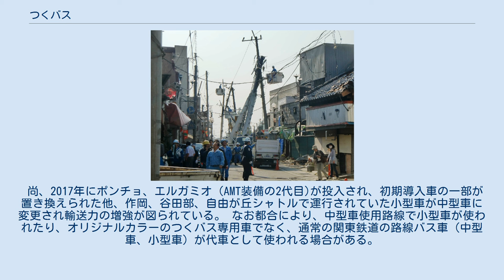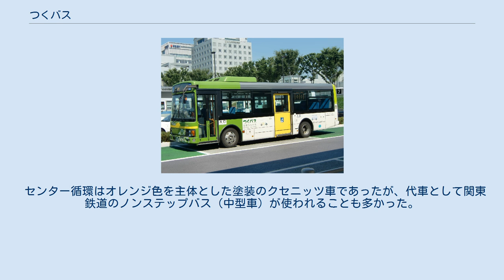つくバス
つくバス北部シャトルの車両 前面に自転車ラックが設置されている つくバス小田シャトルの車両 2019年4月から導入開始した新デザイン車両 つくバスは、茨城県つくば市のコミュニティバスである。
旅客案内上「つくバス」（TSUKU-BUS）に名称統一されている。
市が運行計画し、関東鉄道が運行業務を行う。
 「つくバス」の名称は公募による。
面積284.07平方キロメートル（東京都区部の半分弱に相当）、南北に約30キロメートル（東京駅 - 横浜駅間に相当）もある市域の広さのため運行地域が広範囲にわたり、一系統あたりの運行距離が長いのが特徴である。
 つくば市の公式発表によれば「市内2次交通の利便性向上」のため、運行時間の拡大・ノンステップバスの導入等を行ない、また自動車からバスへの転換を促すことによる交通渋滞の緩和や環境への負荷軽減を目的としている。
 2013年（平成25年）10月1日改定現在では、つくばエクスプレスのつくば駅・研究学園駅・みどりの駅を起点に筑波地区（筑波山口・北条・寺具）・大穂地区（吉沼）・谷田部地区（谷田部）・茎崎地区（小茎）方面へ7系統運行している。
巡回するのではなく直線的に運行し、距離に比して停留所の数が少なく、運行本数も多いことからいわば“幹線バス”であり、そうした路線しか持たないコミュニティバスは日本でも数少ない。
運賃は大人200円から400円の特殊区間制で、概ね並行する一般路線バスより安い。
 市の一部資料では「市営」と記されているものがあるが地方公営企業（特別会計）ではない。
ただし、将来的には独立採算を視野に入れており、2011年には「学園南循環」が市の関与を離れ民営の一般路線バスとなった。
2011年（平成23年）実績で運行経費の補填の必要がない「北部シャトル」についても将来的な一般路線化が検討されたが、一般路線化すると最大1.8倍もの大幅値上げとそれに伴う採算性の悪化が予測されることから「市民の目線で考えると利点が見いだせない」として見送られている。
 近隣市町村のコミュニティバスと異なって年末年始も例外なく毎日運行であり、つくば特別支援学校経由便を除き平日・休日ともに同時刻で運行する。
2018年ごろまでは学園都市中心部に「正月休業」という概念がなかったことや筑波山の観光需要（初詣）が背景にある。
 2006年（平成18年）4月1日から、福祉循環バス「のりのりバス」・コミュニティバス「つくつくバス」を廃止した上で運行を開始した。
 2011年（平成23年）3月までは、「のりのりバス」を基本として部分的に経路を修正した13の系統を中心とした全15系統により、市内のほぼ全集落をカバーする地域巡回型バス「地域循環」、「学園南循環」（2007年（平成19年）8月までは「センター循環」）と幹線バス的な「北部シャトル」の組み合わせで、日本のコミュニティバスの中でも有数の運行系統数・停留所数・運行本数を持っていた。
一部の系統は、一般路線バス（茨城観光自動車上郷線、ジェイアールバス関東南筑波線）の事実上の廃止代替となっていた。
運賃は均一制と区間制であった。
 現行体制になったのは2011年（平成23年）4月1日の大改編である。
乗合タクシー「つくタク」の開始と合わせてこの改編で6系統に絞った上、停留所数を削減した。
これは原則として一定の人口密度を持つ地区1つにつき1ヶ所しか停留所を設置しないもので、停留所と停留所の間隔が概ね数キロメートル程度開くものであった。
これを市では「シャトル」（本来の意味は短周期の高頻度運転）という言葉を用いてあたかも速達性のある交通機関であることを匂わせたが、実際はほぼ全路線で生活道路を通るため旧「北部シャトル」並みに高い表定速度にはならず、またバスが通っていても停留所がない集落が多数生じ、乗車機会の低下を招くこととなった。
これにより停留所増設の市民要望が相次ぎ、約半年おきに停留所が増えるという特異な状態となり、現行路線上においては旧運行体制時の停留所が大分復活している。
ただし、市当局は「シャトル」体制自体の方針転換はしておらず、「シャトル」体制を維持しつつ設置要望の中から人口密度を基準とした取捨選択を行った上で停留所を若干数増やすという方法を採っている。
 市域全体における乗車機会の低下の一方でかつてはほぼ無視していた研究機関への通勤・出張需要を取り込み、統計上の利用者数は増加傾向にある。
路線・時間帯...